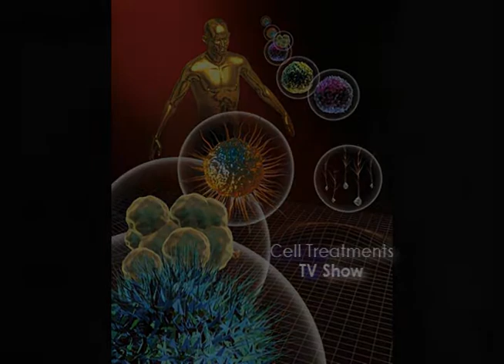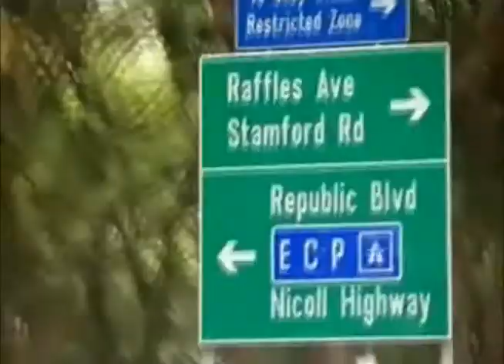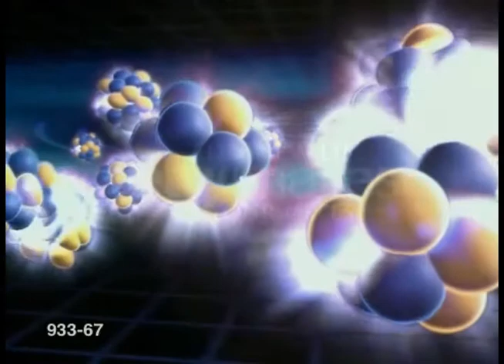Stem Cell Product.com TV.wmv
Stem Cell Product.com TV